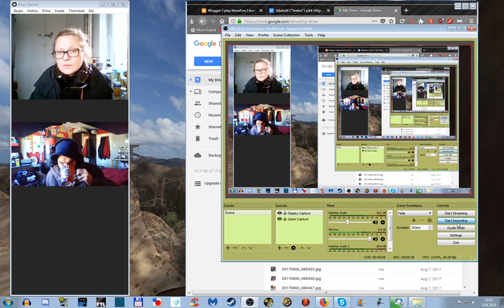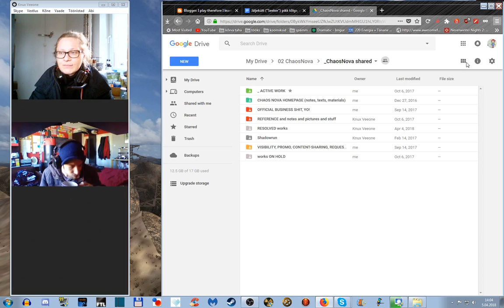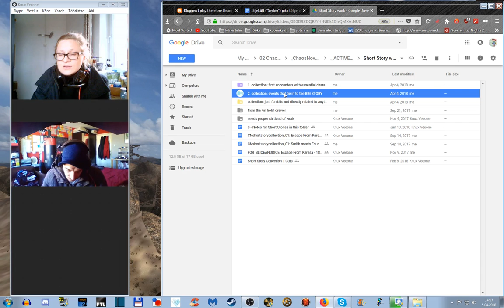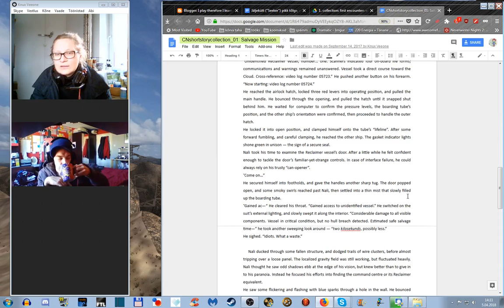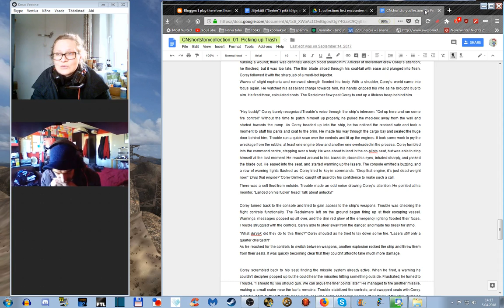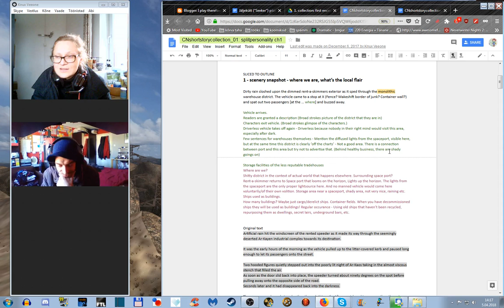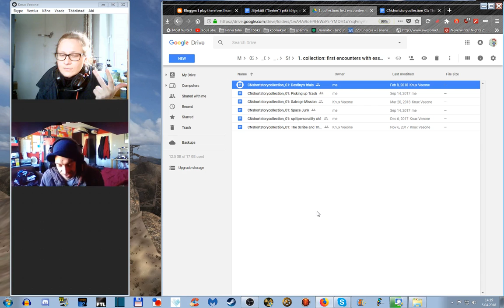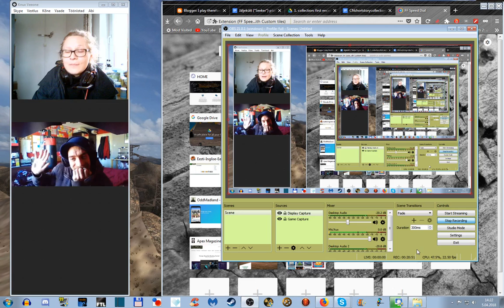Writing Corner Chat #17: April is for short story editing!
We're laying out a battle plan to tackle some short stories (and what they would eventually lead to).